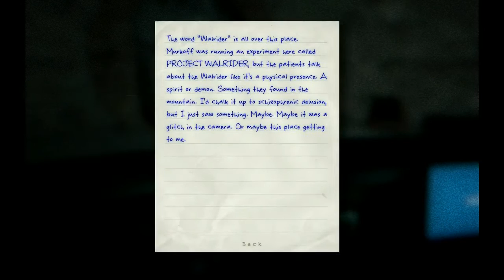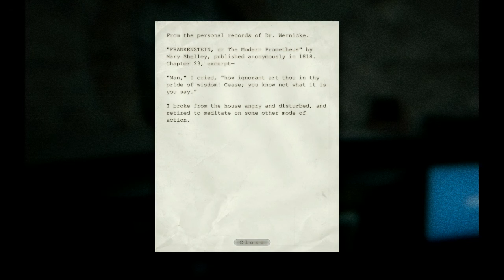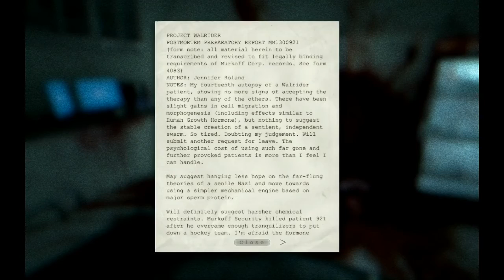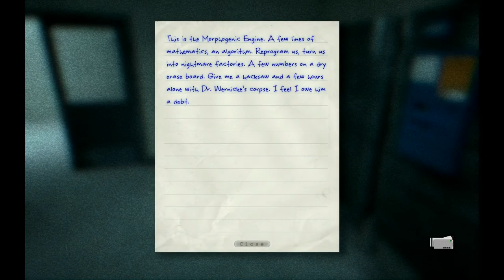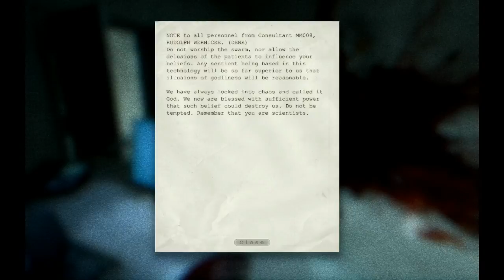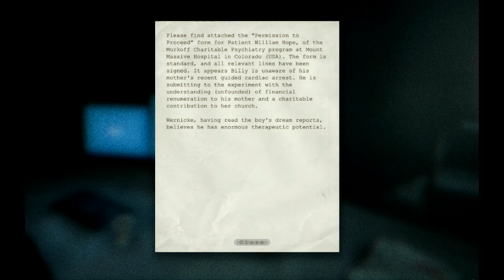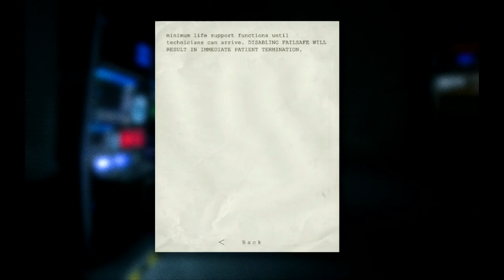outlast: I Am The Host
well, things took an unexpected turn. (not really I kinda had a feeling it was gonna happen.)